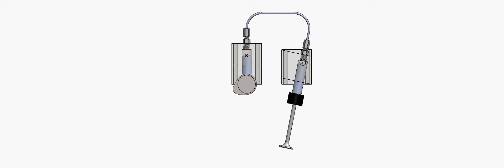Animation of the transmission line.